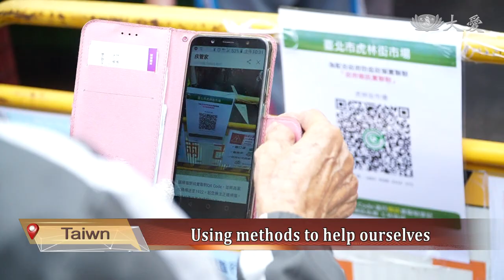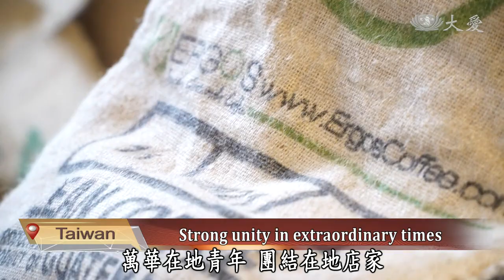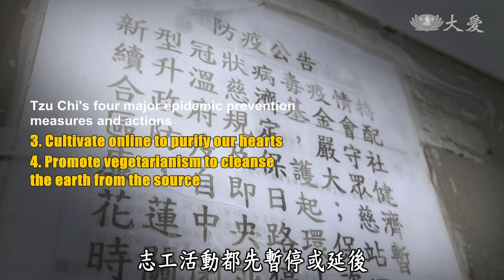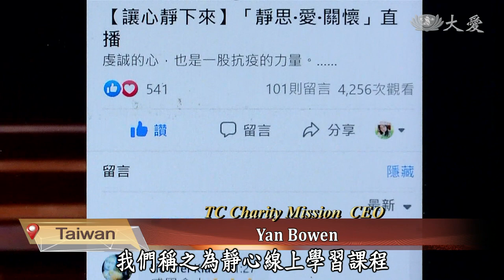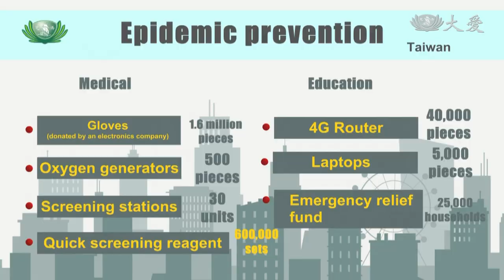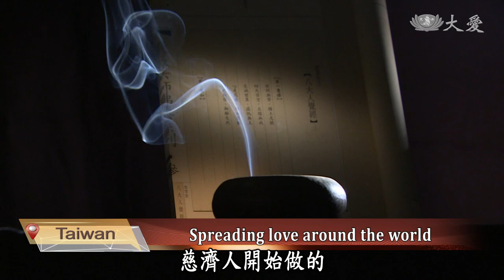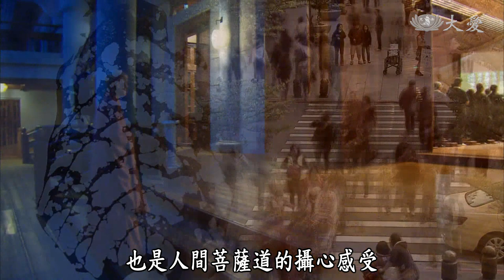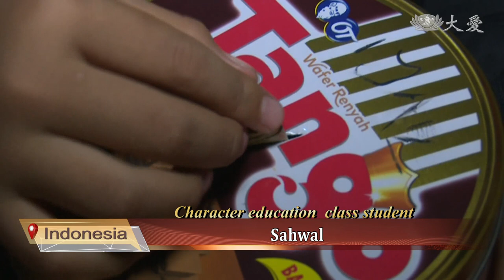【DaAi Headlines】20210608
●Pandemic forces Taipei businesses to offer on-line ordering and special delivery services.
●Tzu Chi embraces Buddhist sutra adaptations to express the dharma to the community.

1.(雙城)防疫折衷
I am Sean Scanlan. This is Da Ai Headlines. Let’s get started. In Taiwan, the battle against the pandemic has led coffee shops to offer special packages for purchase as well as the chance to donate to frontline police and medical staff. Even traditional markets have seen venders launch delivery services. Here’s more.

2.(微)戒慎防疫虔誠淨心慈善篇
After domestic COVID cases in Taiwan broke out in mid-May, in order to help Taiwan tide over the severe epidemic, the Tzu Chi Foundation immediately launched an pandemic prevention and rescue plan, which includes coordinating channels and donating vaccines. It has provided more than 958,000 pieces of medical and pandemic prevention materials, and cared for more than 25,000 disadvantaged families. Take a look.

3.大林黃俊卿
Standing at the frontlines of Dalin Tzu Chi Hospital doing quick COVID testing isn’t just the work of younger doctors at the hospital, but one of the most senior doctors. Dr. Huang Junqin. At the age of 51, his is the current vice chief of the emergency room department. He started working at Dalin Tzu Chi Hospital in its second year and has experienced the SARS pandemic, as well as international free clinics. In the face of COVID-19, he’s a role model for younger doctors to follow.

《靜思語》人人起一念清淨心，合力能化穢土為淨土。
When everyone has a pure heart, we can turn wasteland into Pure Land.

4.慈濟55(32)現代法會
The value of Buddhism lies in the ability to be practiced in daily life, helping people relieve their worries, increasing wisdom, and personal transformation. Dharma Master Cheng Yen started Tzu Chi in 1966 to lead people to do charitable act, disaster relief, and life-saving actions. Furthermore, the Master felt sutra adaptations through music, song, and performing arts could inspire more people through the dharma. Take a look.

5.印薩爾瓦助人
In Indonesia, Tzu Chi volunteers promote character education classes in Da Ai village, hoping to nurture compassion in children’s heart from a young age. Elementary student Sahwal is an active member, and he not only helps his fellow villagers, but also knows to save money to help out his family. Here’s more.

6.靈醫會直播送愛
The Camillians of India distributed 6,000 food packages to families in need affected by the pandemic. This live broadcast is a testimony of inter-religious cooperation. The priest expressed his sincere gratitude to Tzu Chi’s help, and he also said that every penny would be sent to the people who need it most. Take a look.

END：0607智利社區援助
In Chile’s capital, Tzu Chi assisted a community by providing ingredients for meals as well as second-hand computers to local high school students to do online learning.